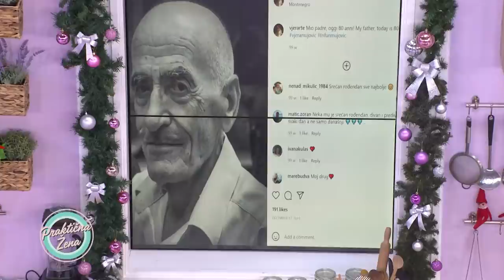Praktična žena – Vjera Mujović: Čokoladne tortice